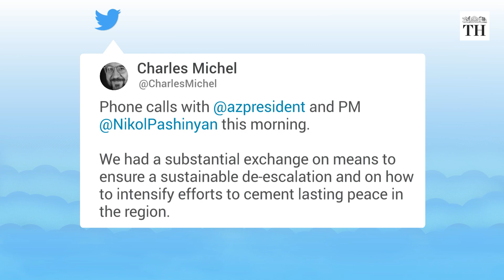Why are Armenia and Azerbaijan fighting? | The Hindu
Armenia and Azerbaijan, two neighbouring countries, are fighting again

For decades, the two countries have been at the centre of conflict over the Nagorno-Karabakh region.

Both sides were engaged in an armed territorial conflict in 2020 until a truce was mediated by Russia.

Now, the conflict has started again with both sides engaging in the worst clashes since 2020.

 The latest reports say, nearly 100 troops have lost their lives in the deadliest violence.

 Both countries blame each other for the flare-up, and world powers have urged a ceasefire.

 So why are they fighting? And how long has it been going on for?

 What is the background?

Nagorno-Karabakh is a mountainous region between Armenia and Azerbaijan.

It lies entirely within the Azerbaijan borders, and is internationally recognised as part of the country.

But it is occupied primarily by the ethnic Armenian population and controlled by their forces.

About  150,000 people live here.

In 1991, the region declared independence and since then it has ruled itself with Armenian support as the unrecognised Republic of Artsakh.

Then, a full-scale war erupted in 1992 and finally ended in a ceasefire in 1994, with Armenia being in control of Nagorno-Karabakh and nearly 10 per cent of Azerbaijan’s territory.

Despite signs of progress towards peace, fierce fighting erupted again in September 2020 and killed more than 6,600 people and ended with a peace deal brokered by Russia.

Moscow deployed about 2,000 troops to the region to serve as peacekeepers.

But now, the region has become a warzone again

What has happened now?

Armenia says Azerbaijan attacked first.

They say Azerbaijani forces “launched intensive shelling, with artillery and large-calibre firearms, against Armenian military positions in the direction of the cities of Goris, Sotk, and Jermuk”

Meanwhile Azerbaijan says Armenia has been shelling Azerbaijani military positions for a few weeks now, and that has intensified over the last few days

 Azerbaijan’s deputy foreign minister has said that Armenia has started amassing heavy weaponry and armaments along the deemed border between Armenia and Azerbaijan

 The world leaders have expressed concerns and urged to stop the fighting between the two countries.